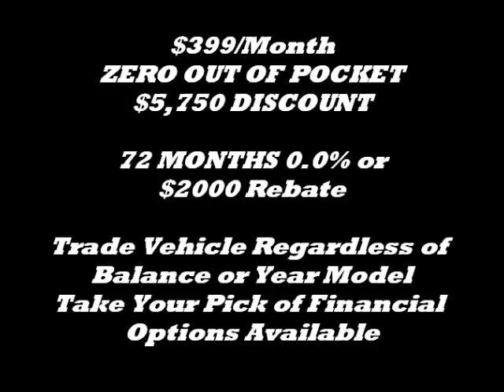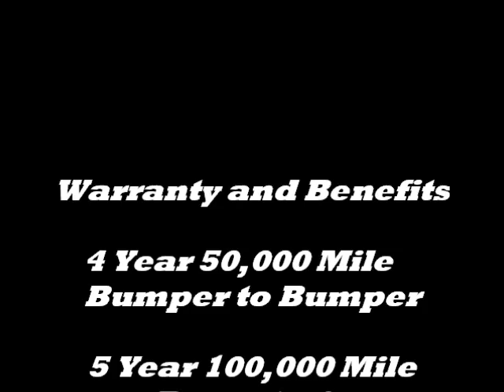Buick Enclave Product Payment and Incentives Information